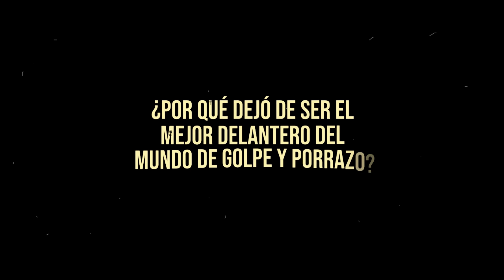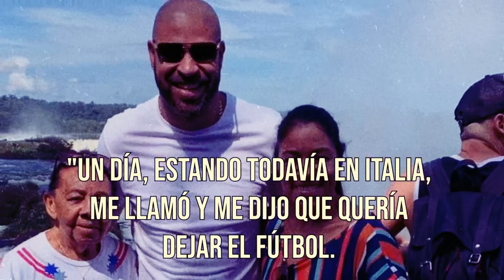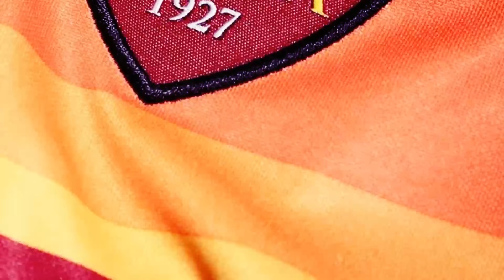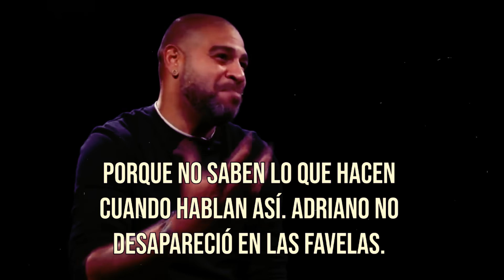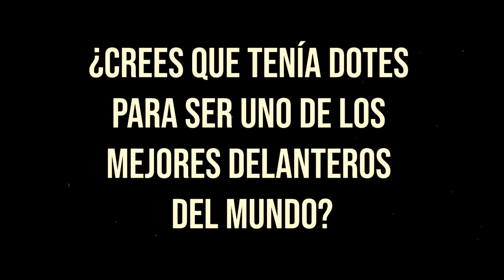🥵de CRACK en el INTER a MENDIGO en las FAVELAS | LA HISTORIA de ADRIANO EL EMPERADOR ACTUALIDAD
Adriano Leite, más conocido como el Adriano del Inter o Adriano el emperador, un jugador que podía haber arrasado en el mundo del fútbol pero que acabó viviendo en las favelas.